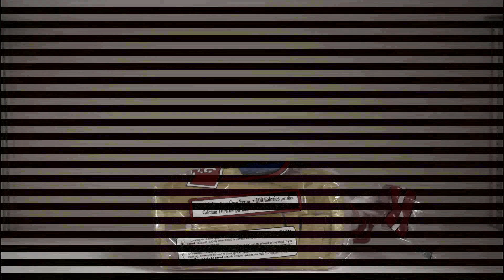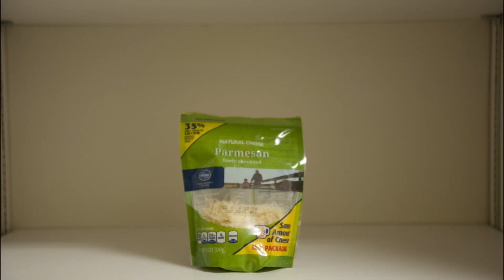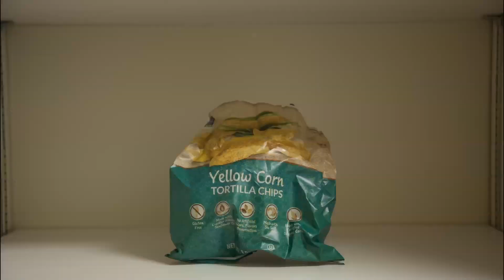Eat This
A video made for my Video Art class.